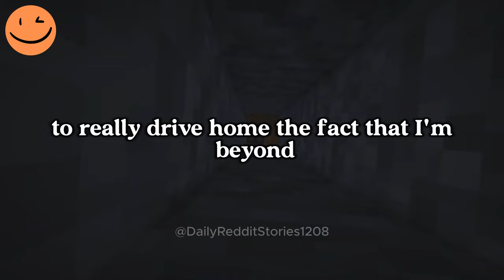UPDATE | AITA for Giving My Husband the Silent Treatment After He Wore a Shirt His...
00:00 - Intro
00:07 - AITA for Giving My Husband the Silent Treatment After He Wore a Shirt His 'Work Wife' Gave Him?
06:00 - [UPDATE]
07:56 - Outro
Game play: ‪@OrbitalNCG
Story by:   u/SatansButtPlug34